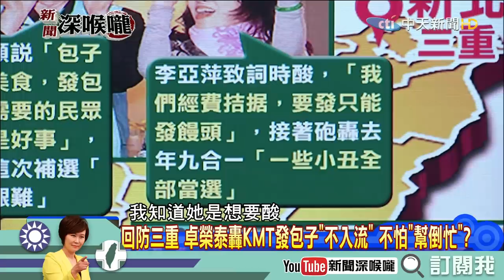《新聞深喉嚨》精彩片段 民進黨超怕龍介仙進立院？賴清德積極輔選！